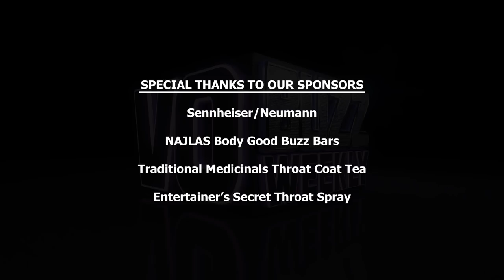Advice on Working in Video Games - Amanda Wyatt, Voice/Casting Director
Episode 310 Part 2 – Chuck and Stacey continue their conversation with the amazing Amanda Wyatt, video game casting and voice director, working on titles like Call of Duty: Black Ops 4 and so many more. Amanda shares an experience with a high school mentor that impacted her greatly and how she strives to maintain balance in her busy life.

She offers sound advice to actors wanting to work in video games and gives some important points for audition do’s and don’ts, as well as for video game demos. Amanda expresses when she is the happiest, ponders what she wants to do next in her life and wonders what the future will bring for her kids and the planet.

VO Buzz Weekly primary focus points: How To Do Voice Over, Voice Over Training, Voice Over Classes, Voice Over Business, Voice Over Coach, Voice Over Lessons, Learn Voice Over, Voice Over Technique for Voice Actors. halo 5